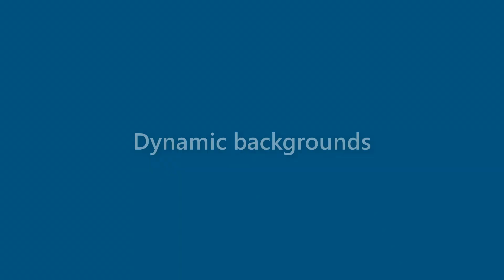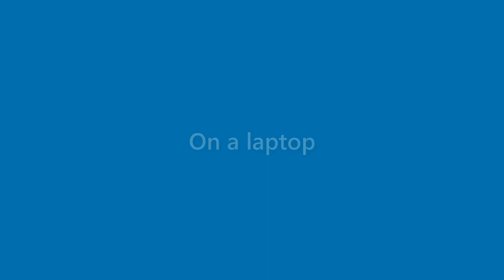Dana Collins - appearance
Name Look - Dana Collins - appearance. In this video we present "Dana Collins" name look and feel in various scenarios.
This video will cover:
How does "Dana Collins" look as a personal letterhead?
How does "Dana Collins" look on a business card?
How does "Dana Collins" look on a computer/laptop screen?
How does "Dana Collins" look with different background colors?
How does "Dana Collins" look with various fonts?